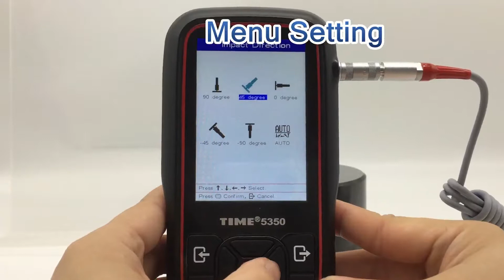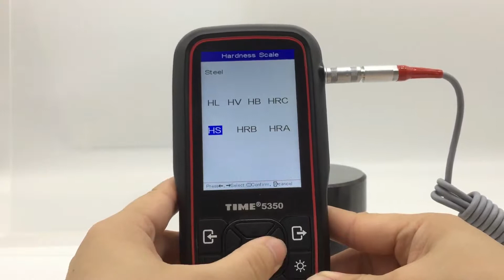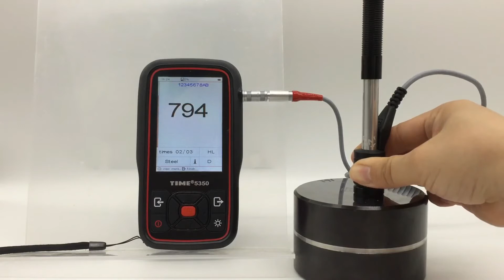TIME5350 Digital Leeb Hardness Tester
Features
● Simple menu with instruction, easy and convenient to use
● Conversion of common hardness scales (HL, HV, HB, HRC, HRB, and HS) & Conversion to Tensile Strength
● 7 types of optional impact devices, with auto recognition. Universal standard impact device D included.
● 3.5 inches 320 X 480 dot Matrix LCD screen shows sufficient info with clear image; three different levels of backlight ,meet different situation needs
● Memory of 200 groups of data , including the information of the onetime value, average value, date, impact direction, measuring times, material and hardness scales.
● Upper /lower limits setting and sound alarm
● Transfer to PC via USB or RS232 in Word & Excel format , with powerful PC Software included
● Maximum 32GB capacity MicroSD card can be used to store measured
● Removable printer optional and test values can be printed directly
● Built-in conversion table and HB value can be read directly if D/DC impact devices installed
● Software calibration function